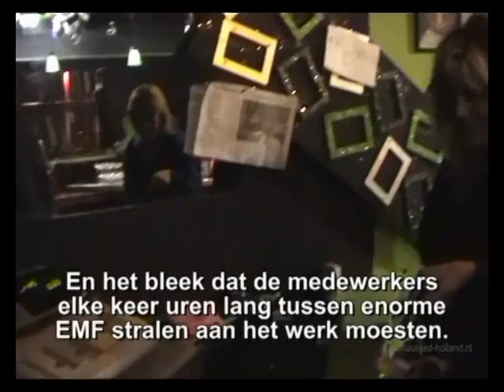CASE 14 - april 2010 - ROCKZ Leidschendam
Een aantal medewerkers van uitgaansgelegenheid Rockz in Leidschendam namen contact met ons op. De laatste tijd was het erg onrustig in het pand. Zo hadden de dames achter de bar regelmatig hoofdpijn, ontstond er ruzie om niks, en was men er van overtuigd dat in de gangen en rond het pop-podium er iets of iemand rondspookte. Volgens hen zou het wel eens een medewerker kunnen zijn die niet lang geleden overleden was. Wij er op af...